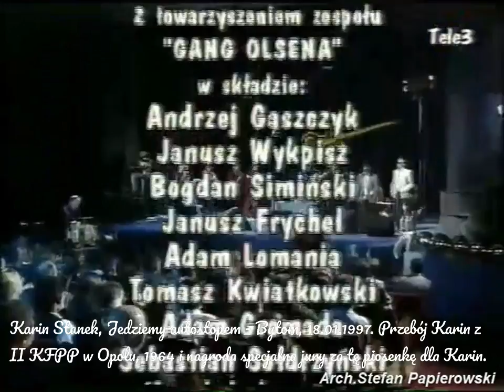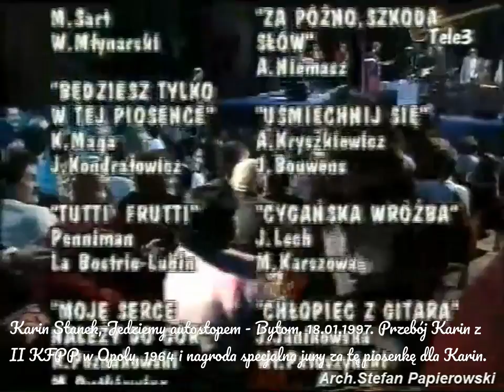Karin Stanek, Jedziemy autostopem. Piosenka Karin z koncertu dla Niej z mojej inspiracji. Bytom,1997